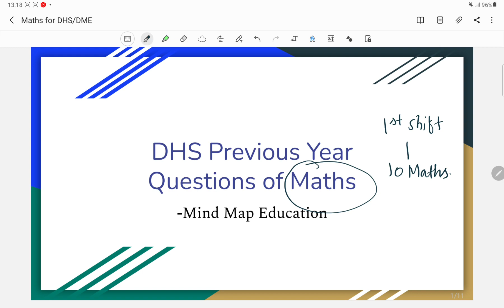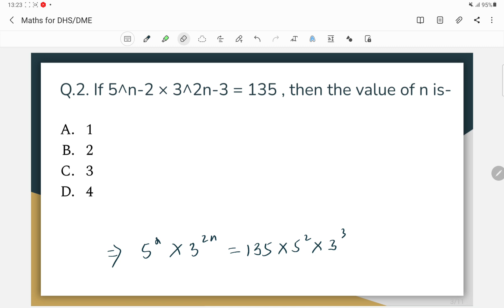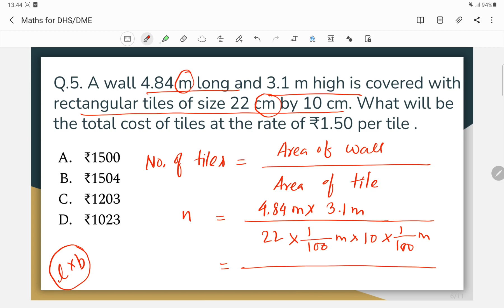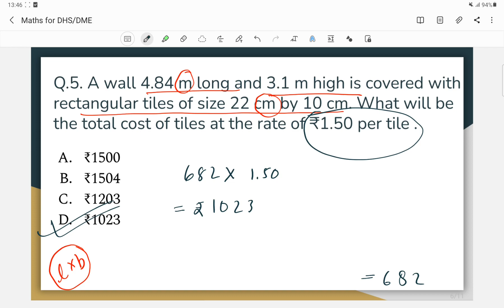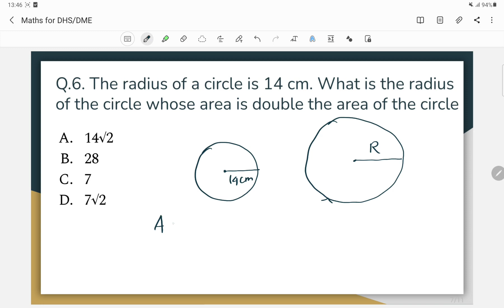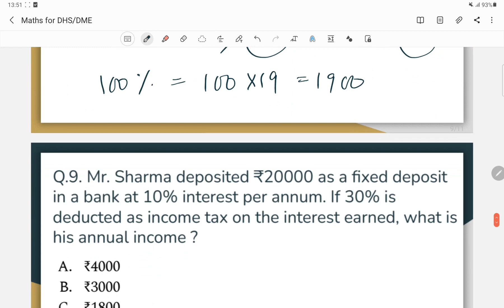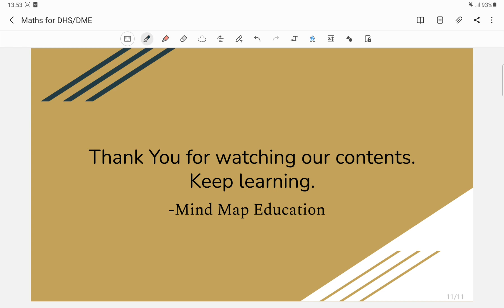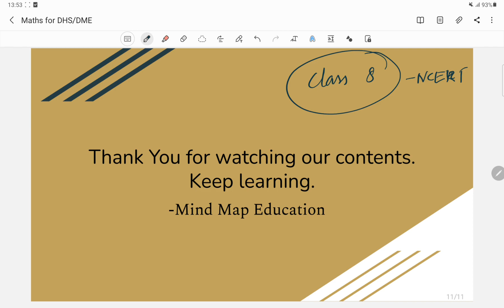DHS Exam 2022 || Mathematics ||Maths for DHS Exam || Previous Year Question Paper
In this video we have discussed the Maths questions of previous year DHS Examination.

Instagram.com/mindmapeducation